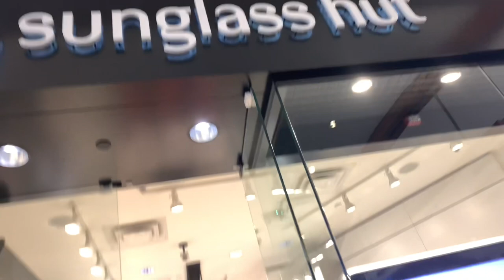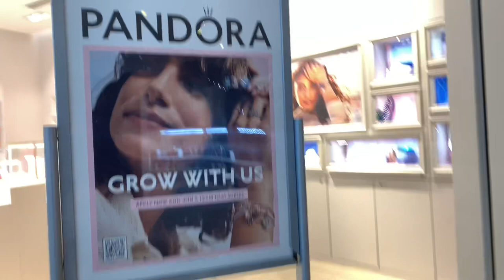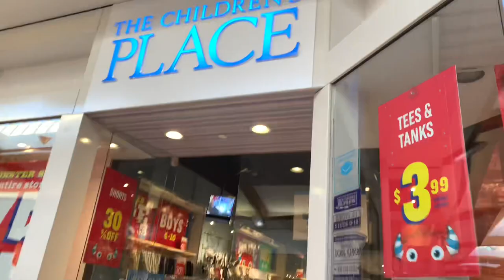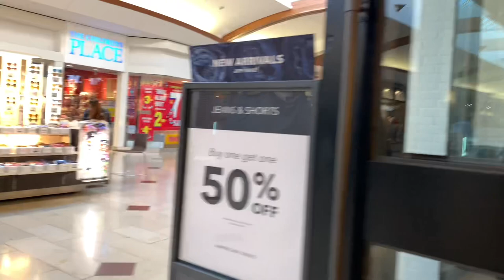Sneak peak at Annapolis Mall, American Eagle….